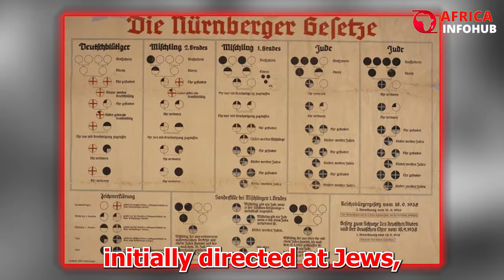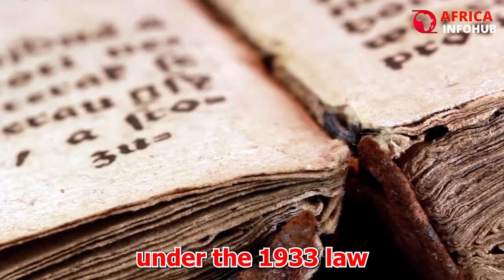How and why Germany got rid of it’s black population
How and why Germany got rid of its black population. When discussing the historical injustices faced by the Black community, our minds often gravitate toward the horrors of slavery and the centuries-long forced labor endured by Black individuals. Nevertheless, it is somewhat surprising that the inhumane treatment of black people in Germany, both before and during the Nazi regime, is often overlooked or omitted from the conversation.

It's intriguing to observe that, in contrast to many other nations, Germany has a notably smaller population of Black individuals today. This demographic disparity can be attributed to the atrocities inflicted upon Black people in Germany during the 20th century.